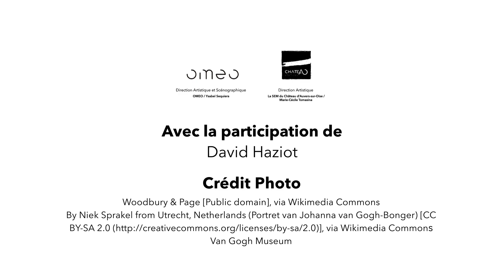Johanna Van Gogh, protectrice des arts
Sans elle, l’oeuvre de Vincent Van Gogh n’aurait sans doute pas connu la postérité qui fut la sienne. Johanna Van Gogh a en effet su préserver et faire fructifier l’inestimable héritage que son mari Théo, le frère de l’artiste, lui a transmis à sa mort. David Haziot, auteur d’une biographie de référence sur la vie du peintre hollandais, nous explique comment Johanna est parvenue à soustraire son travail à l’oubli.